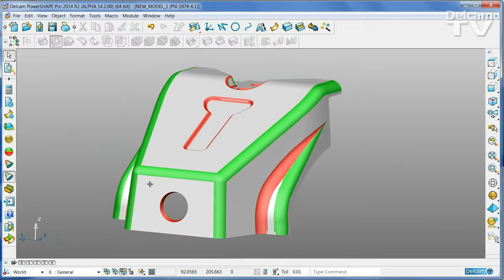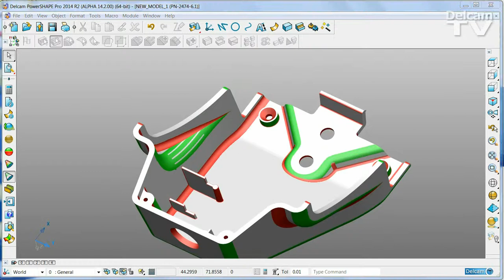Delcam PowerSHAPE: Analysis Tools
Discover how PowerSHAPE can analyse the part to find problems such as inadequate draft angles or small radii.